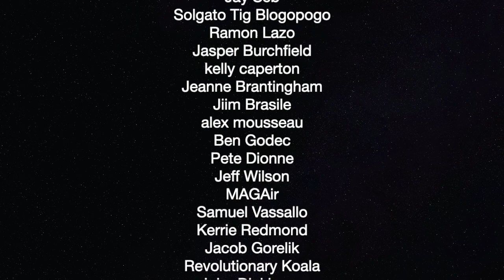White Nationalist Becomes Progressive After Doing Prison Time — The Political Vigilante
Graham Talks to Michael Hickson about his journey from Alt-Right to inclusive left progressive.